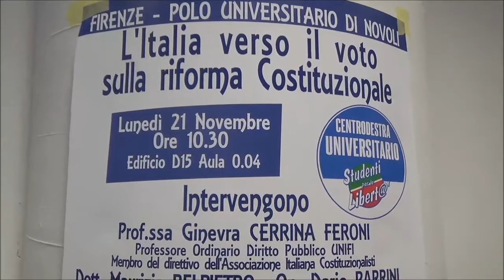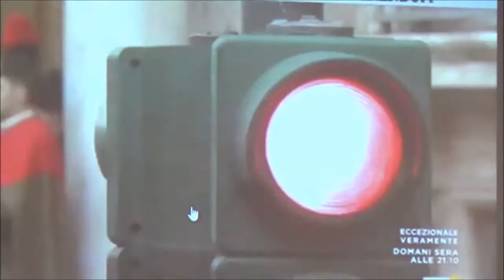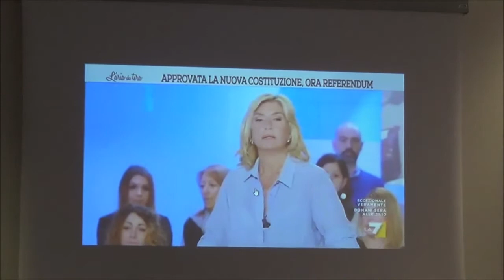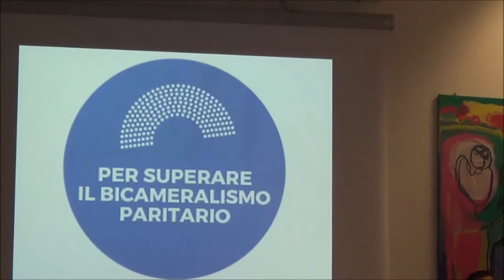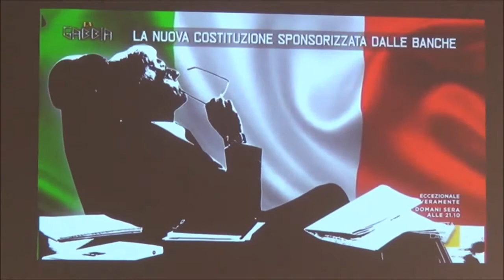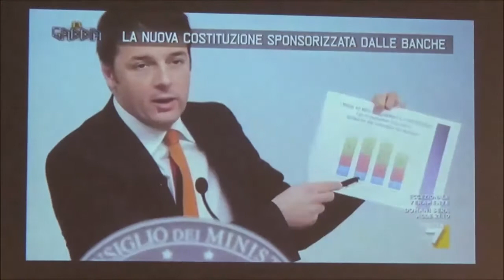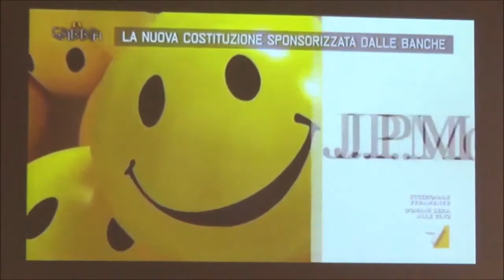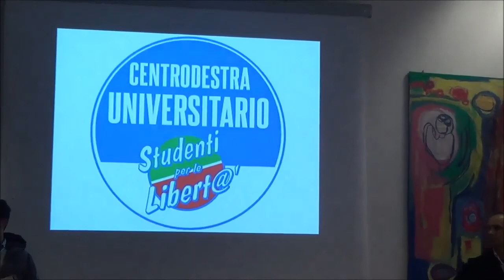Firenze 21 11 2016 Riforma costituzionale M Belpietro D Parrini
Firenze 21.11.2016 Polo Universitario di Novoli "l'Italia verso il voto sulla Riforma Costituzionale" con Maurizio Belpietro (NO), Dario Parrini (SI) e Ginevra Cerrina Feroni, professore ordinario Diritto Pubblico.Modera: Damiano Cesa Bianchi, responsabile Centrodestra Universitario - SPL. Riprese Giancarlo Venturi